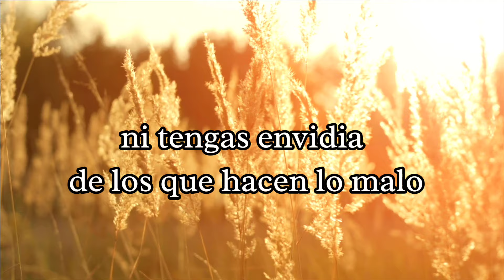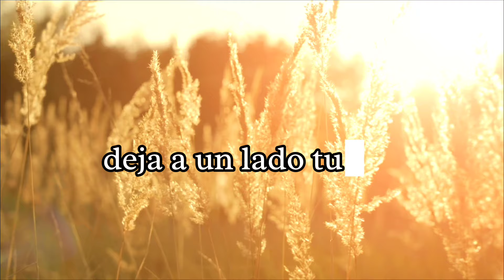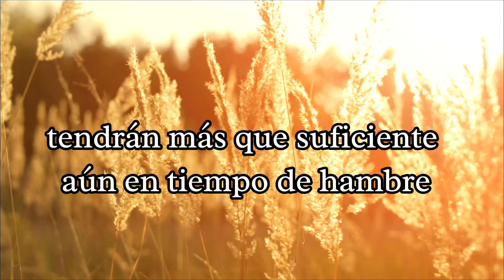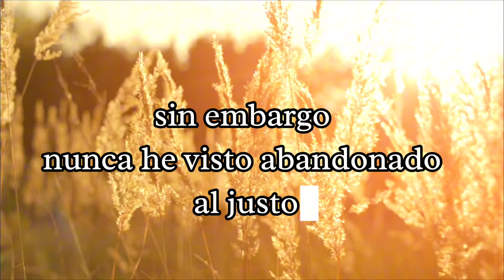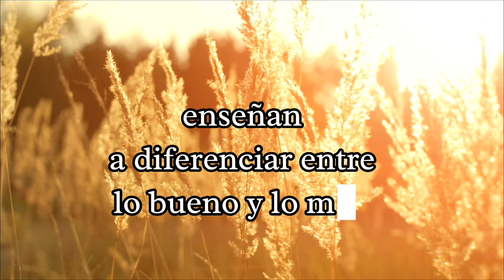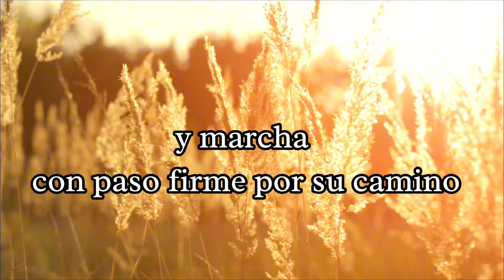SALMOS 37 (narrado completo)NTV @reflexconvicentearcilalope5407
No te pierdas la oportunidad de visitar  y disfrutar del contenido hecho para alimentar tu alma y espíritu en nuestro canal en YouTube!!

"RÉFLEX" con Vicente Arcila López.

Encontrarás una palabra que te dejará pensando profundamente en tu relación con DIOS.